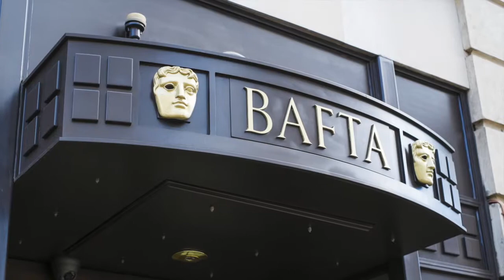7: Piccadilly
Lets explore Piccadilly